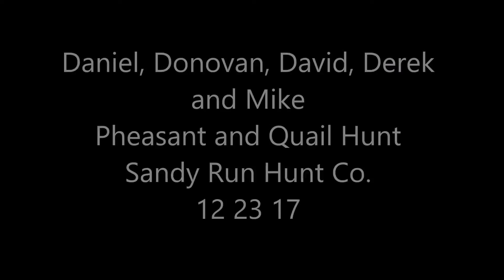Derek, Mike, David, Donovan and Daniel, Pheasant and Quail Hunt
Derek, David, Daniel, Mike and Donovan Delaney came out for pheasant and quail hunt.  Travis Devall did the guiding over at the north end of the Tinkerfarm Field.  The pheasant were tough, running around the milo strips and the quail got into the timber and rough country on the west side and fencerows.  They still had a nice hunt coming back with a pile of birds for Christmas dinner.